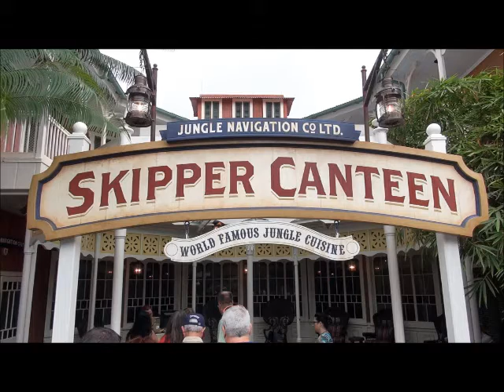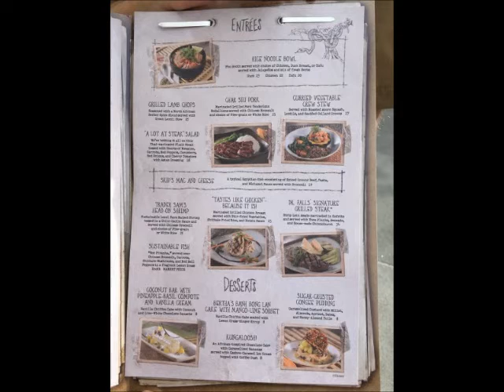The HitchHiking Hosts Show: Star Wars: The Force Awakens, Skipper Canteen, Metal Detectors..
In this week's episode, Wes reviews his most anticipated movie of the year, Star Wars: The Force Awakens and discusses all the big park news including the new Skipper Canteen restaurant now open at Magic Kingdom, Pirates on the move roaming through Adventureland, metal detectors outside the entrance of theme parks, Baymax returns to greet fans at Epcot, Painted Dogs added to Kilimanjaro Safaris and a refurbishment announcement for Kali River Rapids.